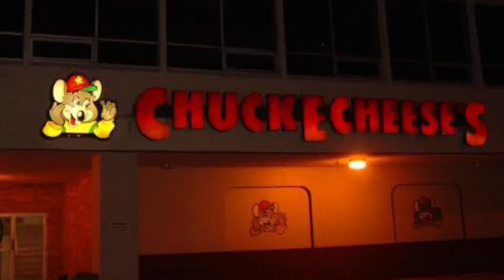Chuck E Cheese Rockford IL Minecraft Tour!